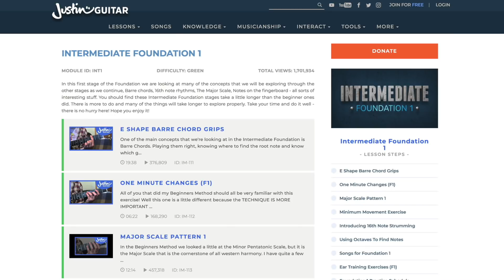One Minute Introduction To JustinGuitar.com - What's new in the 2018 revamp?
In this One Minute Introduction I'll tell you all about JustinGuitar.com - massive revamp in mid 2018 with loads of new features, a grade system and user dashboard!